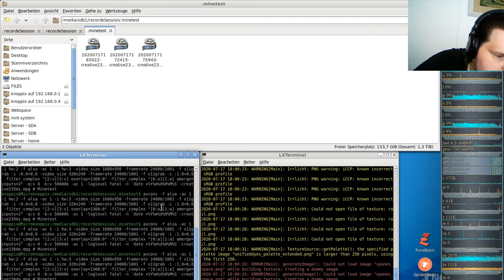Let´s Play Minetest - German-Creative-server ( Minecraft orientiertes Spiel ) #236